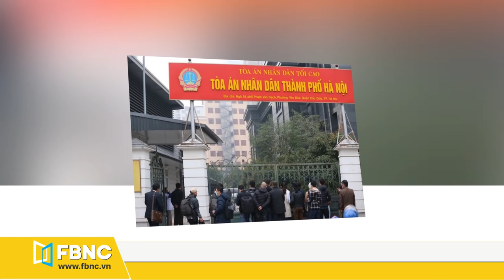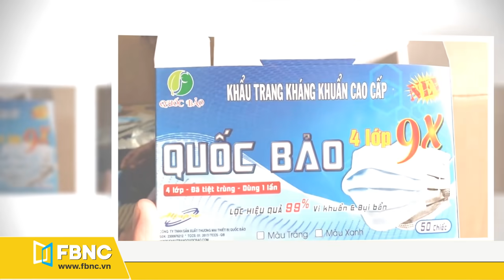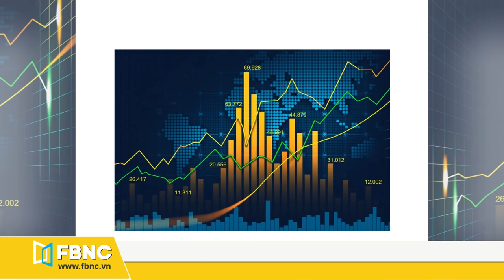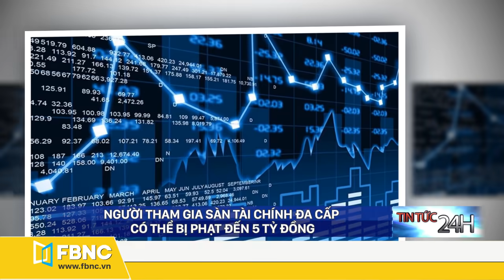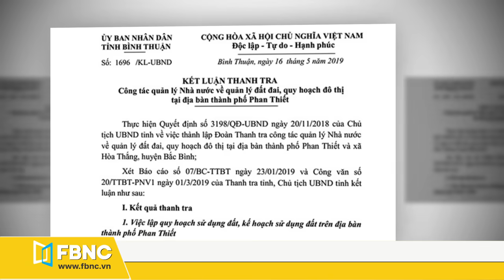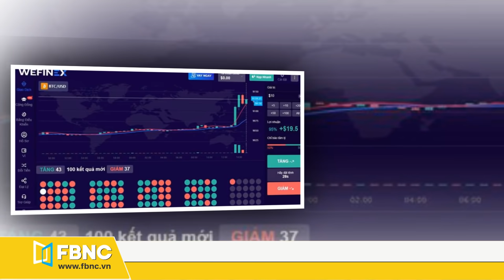Tin tức 24h mới nhất hôm nay 12/12 | Thông tin xét xử ông Nguyễn Đức Chung | FBNC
Tin tức 24h mới nhất hôm nay 12/12 | Thông tin xét xử ông Nguyễn Đức Chung
CHỒNG BÀ KAMALA HARRIS SẼ GIA NHẬP TRƯỜNG LUẬT GEORGETOWN
TÓA Ý CÓ THỂ TUYÊN ÁN 4 NGƯỜI AI CẬP LIÊN QUAN ĐẾN CÁI CHẾT 1 SINH VIÊN
ĐỘNG ĐẤT RUNG CHUYỂN ĐẢO ĐÀI LOAN
BÃO LỚN TRÀN QUA BANG RIO DE JANEIRO CỦA BRAZIL
CÁ VOI BIẾT KÊU CỨU TẠI ALASKA
CHỦ QUYỀN BIỂN ĐẢO CỦA VIỆT NAM BỊ XÂM PHẠM NGHIÊM TRỌNG
ÔNG NGUYỄN ĐỨC CHUNG LÃNH 5 NĂM TÙ
VKS ĐỀ NGHỊ TUYÊN PHẠT CỰU GIÁM ĐỐC CDC HÀ NỘI 10 - 11 NĂM TÙ
VKS BÁC BỎ KHÁNG CÁO XIN HƯỞNG ÁN TREO CỦA CỰU ĐÔ ĐỐC NGUYỄN VĂN HIẾN
KHỞI TỐ 2 CÁN BỘ SỞ Y TẾ ĐẮK LẮK VÌ SAI PHẠM TRONG ĐẤU THẦU THUỐC
BỘ CÔNG THƯƠNG LẬP HỘI ĐỒNG KỶ LUẬT QUYỀN CỤC TRƯỞNG CỤC QLTT BẮC NINH VÌ “LÀM NGƠ” SAI PHẠM
AN GIANG: TRUY TÌM TÈO “72 NỐT RUỒI” VỤ HỖN CHIẾN DÃ MAN SAU TIỆC CƯỚI
KHỞI TỐ 12 BỊ CAN TRONG VỤ HỖN CHIẾN DO MÂU THUẪN TẠI QUÁN KARAOKE
TÂY NINH: BẮT ĐỐI TƯỢNG ĐIỀU HÀNH ĐƯỜNG DÂY CHO VAY LÃI "SIÊU KHỦNG" TỚI 720%/NĂM
ĐÀ NẴNG: XÉT XỬ ĐỐI TƯỢNG GIẢ NHÂN VIÊN VIETJET LỪA ĐẢO NGƯỜI XIN VIỆC, CHIẾM ĐOẠT HƠN 800 TRIỆU ĐỒNG
BÌNH DƯƠNG: TRUY TÌM KHẨN CẤP Ô TÔ NGHI CÁN CHẾT NGƯỜI RỒI BỎ CHẠY
BỰC TỨC KHÔNG RÚT ĐỦ TIỀN NGƯỜI ĐÀN ÔNG VÁC BÚA ĐẬP MÁY ATM
LÀO CAI: LIÊN TỤC BẮT GIỮ NHIỀU LÔ HÀNG QUẦN ÁO NHẬP LẬU
KIÊN GIANG: CỨU KỊP THỜI 4 THUYỀN VIÊN NGỘ ĐỘC DƯỚI HẦM TÀU CÁ
CHÈO KÉO KHÁCH TẠI SÂN BAY, MỘT HÃNG XE BỊ TẠM DỪNG HOẠT ĐỘNG
NHIỀU NƠI Ở TP.HCM CÓ NGUY CƠ NGẬP TRONG VÀI NGÀY TỚI
NGƯỜI THAM GIA SÀN TÀI CHÍNH ĐA CẤP CÓ THỂ BỊ PHẠT ĐẾN 5 TỶ ĐỒNG
NGHỆ AN: CHUNG CƯ NỨT TOÁC, HÀNG NGÀN CƯ DÂN DI DỜI KHẨN CẤP
TP.HCM: NHIỀU CHUNG CƯ MỚI XÂY ĐÃ KÉM CHẤT LƯỢNG
BÌNH THUẬN: MẠNH TAY XỬ LÝ SAI PHẠM ĐẤT ĐAI NGHIÊM TRỌNG Ở PHAN THIẾT
CẢNH BÁO
CÔNG AN CẢNH BÁO HÌNH THỨC ĐA CẤP TRÁI PHÉP MỚI
TP.HCM: CHỈ SỐ Ô NHIỄM VẪN Ở MỨC CAO DÙ CÓ MƯA TRÁI MÙA
FBNC
ĐỒNG TIỀN THÔNG MINH - CUỘC SỐNG THÔNG MINH